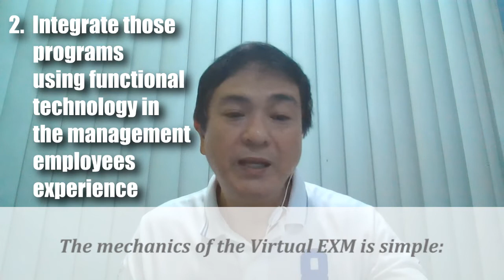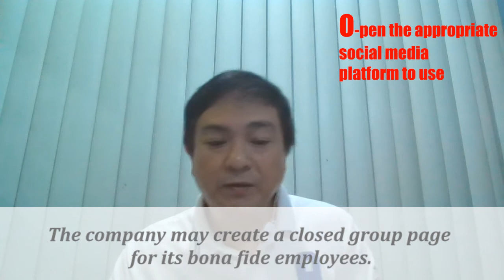The Employee Experience Management in the Virtual Platform | Part 2 of 3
As a business owner, people manager, a leader, an entrepreneur, or as an HR person, or a concerned employee, why should you make deliberate and organized efforts to create a virtual employee experience? What is the VEXM or Virtual Employee Experience Management concept (or simply EXM)? What is K.U.D.O.S.? How can this help the company create a positive culture, help employees cope with the pandemic, and transition them from the current state to the new normal with optimism and good disposition? Let us tune in to the Part 2 of the Vlog on EXM.

Blog Edition
How Virtual Employee Experience Can Be Managed in the New Normal

Don't miss the last part

In case you missed the first part